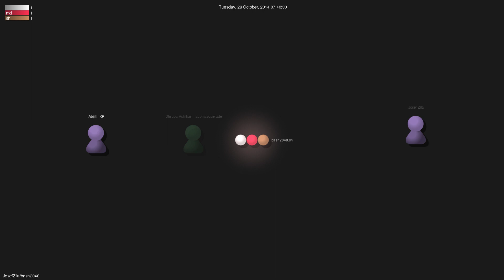JosefZIla/bash2048 - Gource visualisation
Author: JosefZIla
Repo: bash2048

Description: Bash implementation of 2048 game
Starred: 843
Forked: 207
Watching: 32
Total commits: 29
Initial commit: Fri Mar 14 18:50:30 2014 +0100
Total number of files: 3